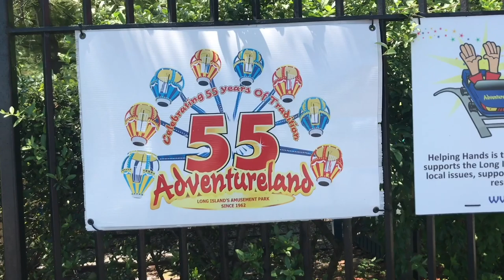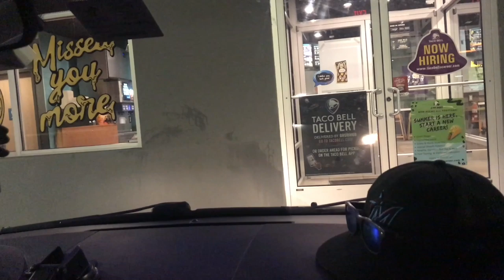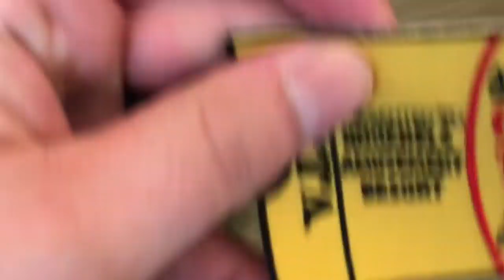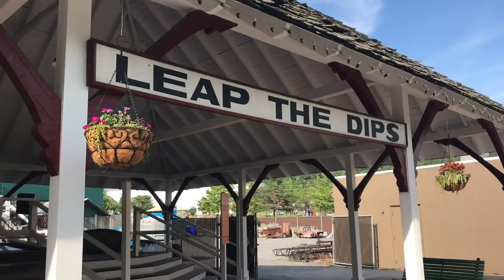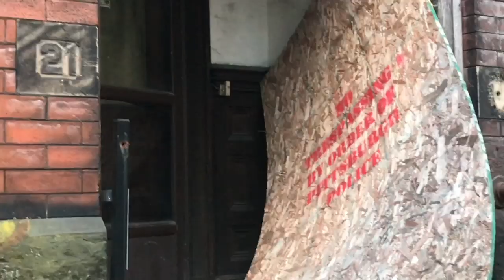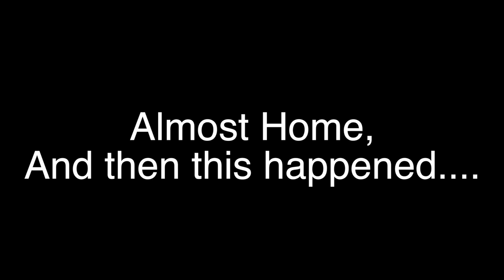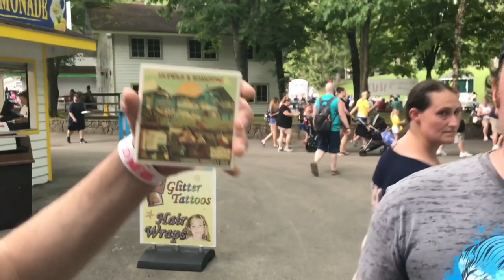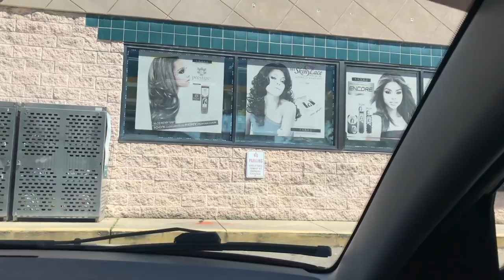Caboose & Coasters: Ten Parks in Five Days Trip VLOG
Join Drew and Beard on their road trip through the hills of Pennsylvania. They Make a quick stop in Adventureland Long Island, before entering PA. Sesame Place, Dutch Wonderland, Knoebels, Lakemont Park, Delgrossos, Kennywood, Idlewild, Waldameer, and Conneaut Lake Park. This VLOG shows off all the craziness during the trip.

Ranger @parkblotter
Hyde @onlinehyde

Untapped: DrewTheIntern